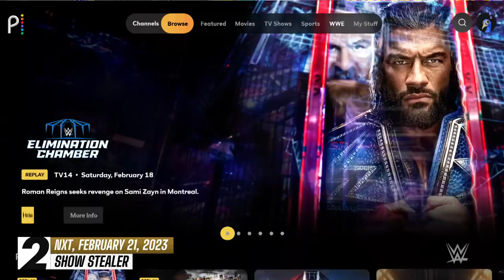Top 10 NXT Moments: WWE Top 10, Feb. 21, 2023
WWE Top 10 takes you back to this week’s NXT to revisit the show’s most thrilling, physical and controversial moments. Catch WWE action on Peacock, WWE Network, FOX, USA Network, Sony India and more.